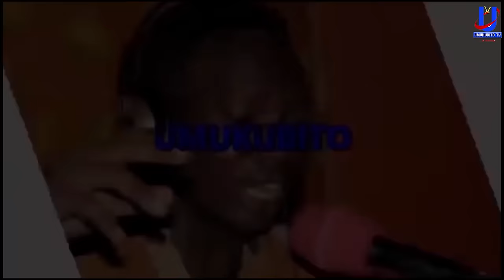APPARTEMENTS z'igitangaza mu BURUNDI//Abantu bava BURAYI na AMERIKA barahashika bagatamarirwa/Ikintu